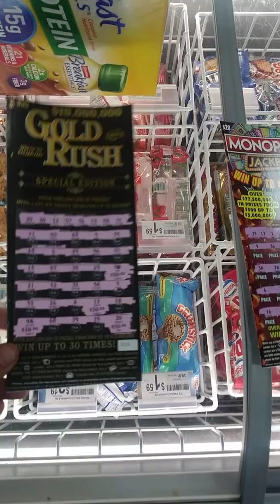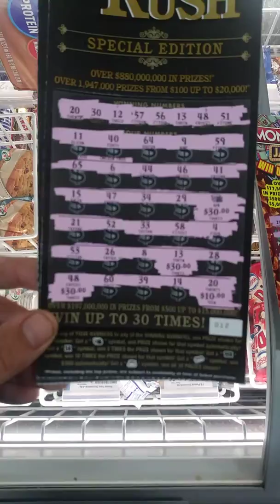PROFIT!!! REVEAL FROM EARLY THIS MORNING!!!!